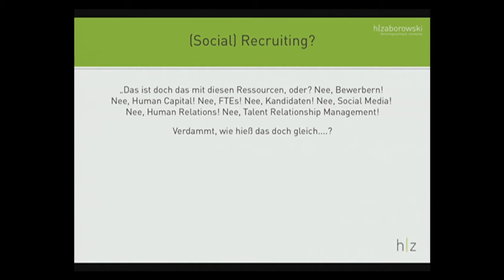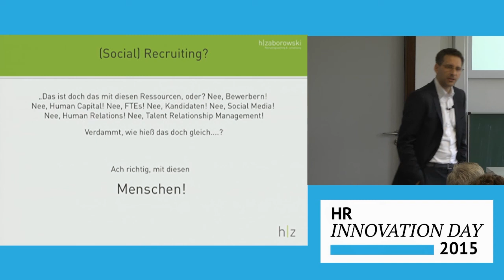Über Recruiting / HRInnoDay 2015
Worum geht es eigentlich im Recruiting?
Ausschnitt aus meiner Keynote bei den HRInnoDay 2015 in Leipzig.